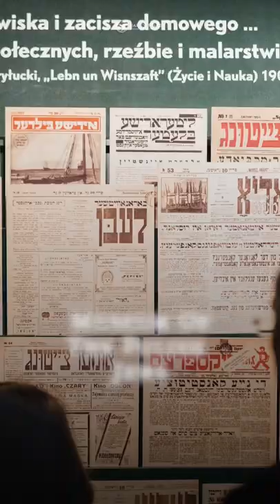Speaker Pelosi Congressional Delegation To Poland And Ukraine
Our Congressional delegation came to Poland and Ukraine to send an unmistakable message to the world: that America is ironclad in our support for Ukraine. On this delegation we met with President of Ukraine Volodymyr Zelenskyy, President of Poland Andrzej Duda, Speaker of the Sejm Elzbieta Witek and many others. Check out a video of our trip here.